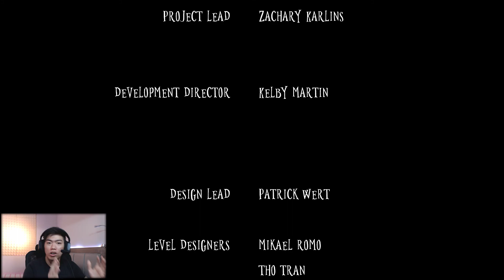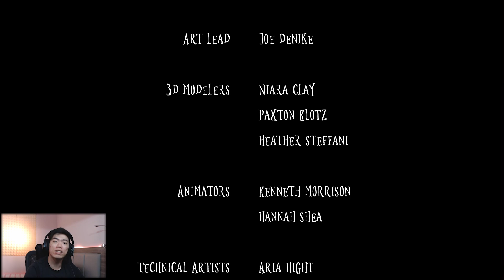Game Lucu Tapi Horor, Horor Tapi Lucu - Wick Indonesia | Free PC Game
Kita cobain game gratis yang gameplay-nya menarik banget, kita main jadi lilin yang kalo jalan lama-lama badannya meleleh makin pendek. Misi kita di dunia itu untuk menebarkan cahaya kita kepada orang lain. (ciee bijak..)